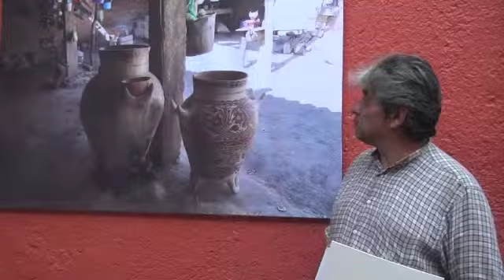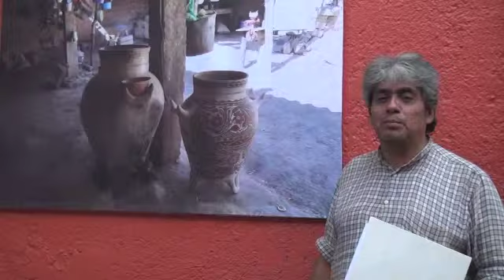Premiación del concurso fotográfico "El Arte Popular de México"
Ceremonia de premiación y testimonio de los ganadores del Quinto Concurso de Fotografía 2013, “El Arte Popular de México: alfarería y cerámica”, convocado por el Consejo Nacional para la Cultura y las Artes, a través de la Dirección General de Culturas Populares.